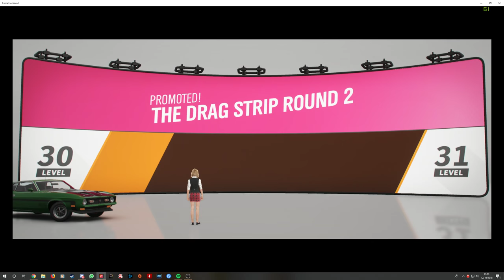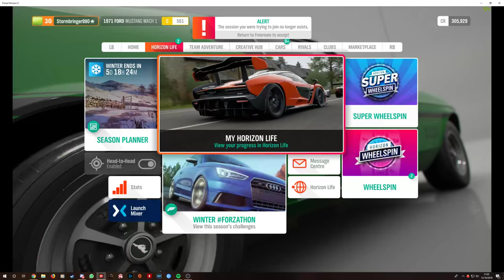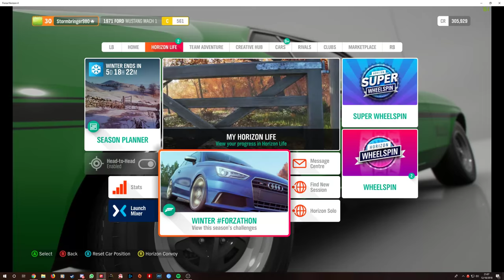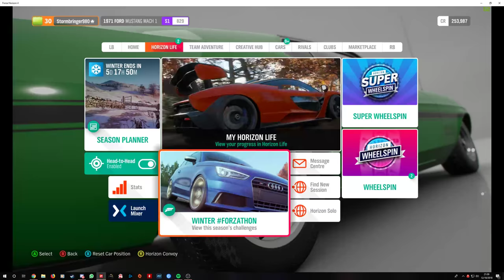stuart robertson Live Stream